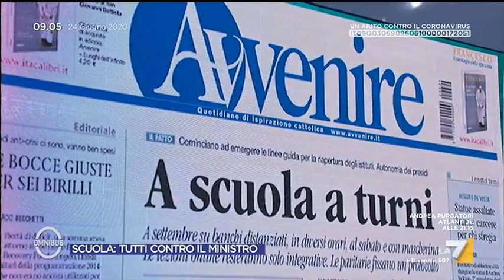Scuola, Pippo Civati: "Si apre a settembre e non si sa come"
Pippo Civati è preoccupato sul futuro della scuola: "La Azzolina ha detto che si apre a settembre ma non si sa come, lasciato tutto ai presidi"